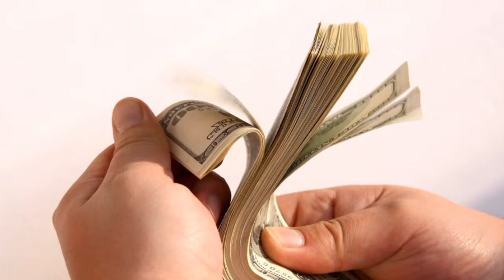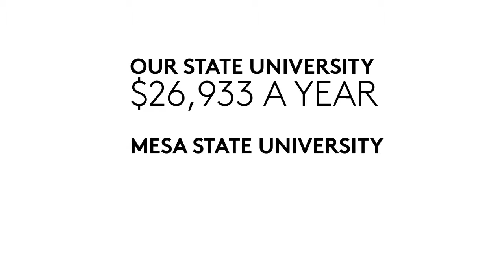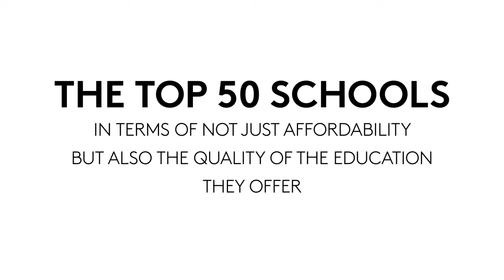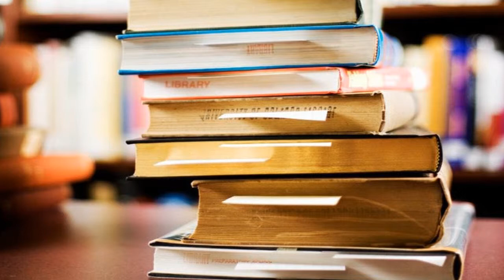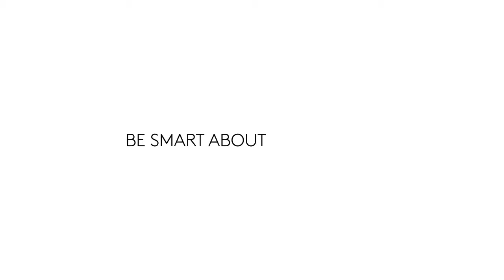Does It Still Pay To Get A College Degree?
With the rising cost of going to college and getting a degree does it still make financial sense to go through with it at all?  Because what's the point of spending so much money to get a degree if you cannot find a job when you graduate?

Check out some things to consider in this video such as:

The cost, the major, the school

Why the major is critical

Choosing the right school

What many families are choosing to do

Tips for saving money on college

National Debt Relief, a BBB accredited business, may be able to provide some student loan relief if you qualify. for a free student loan debt consolidation analysis.